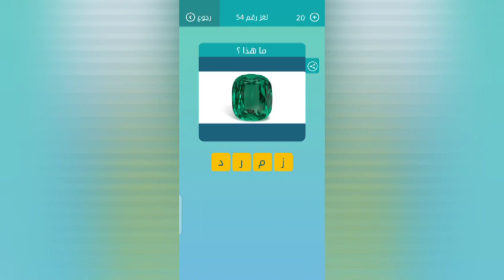ما هذا كلمات متقاطعة